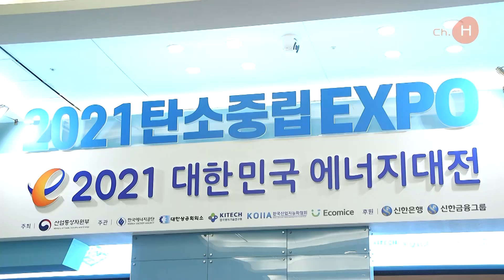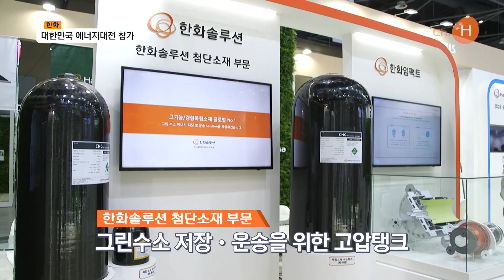한화솔루션, 한화파워시스템, 한화임팩트 - 2021 대한민국 에너지대전에 참가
300여개사가 참여하고, 3만명 이상의 관람객이 방문한 이번 전시회에서 한화는 다양한 태양광 솔루션과 그린수소 생산 압축 운반 공급 등의 밸류체인에 제품과 기술력을 소개했습니다.

1. 차세대기술 존 – 적층의 탠덤 셀 시제품 전시
2. 가상발전소(VPP, Virtual Power Plant)존 - VPP 개념과 구현방법 등을 소개
3. 주거용 존 - 제로 에너지 홈 기반의 가정용 태양광 솔루션을 소개
지붕형 태양광 발전소, 주거용 인버터(전력변환장치), ESS(에너지 저장 장치),
페로브스카이트 적층(積層)의 탠덤 셀 시제품, 가상발전소(VPP, Virtual Power Plant)존, 주거용 존, 전기차 충전기인 큐홈 이드라이브(Q.HOME E.DRIVE)
4. 수상 태양광과 영농형 태양광
- 수상 태양광 전용 모듈인 큐피크 듀오 G11 포세이돈 (Q.PEAK DUO G11 Poseidon)
5. 상업용 모듈 존
- 큐피크 듀오 G11(Q.PEAK DUO G11)의 단면형, 양면형 모듈

이에 더해 한화솔루션 케미칼 부문은 전력 소모가 많은 기존 수전해 기술의 단점을 보완한 차세대 ‘음이온 교환막 수전해 기술(AEMEC)’을 첨단소재 부문은 그린수소 저장•운송을 위한 고압탱크를 선보였습니다. 또한, 한화파워시스템은 수소 압축기와 충전소 모형을 전시하고 한화임팩트는 수소가스터빈 발전의 주요 기기인 수소 연소기와 수소발전 솔루션을 소개되어 관람객들의 큰 관심을 받았습니다.

수전해 기술이 경제성을 갖추면 한화는 그린수소의 생산, 저장•운송, 충전의 전 밸류체인에서 글로벌 '톱티어'의 경쟁력을 확보하게 되는데요. 한화의 친환경 에너지로 만들어 갈 지속가능한 내일을 기대하겠습니다.